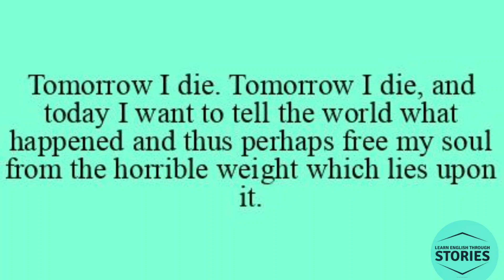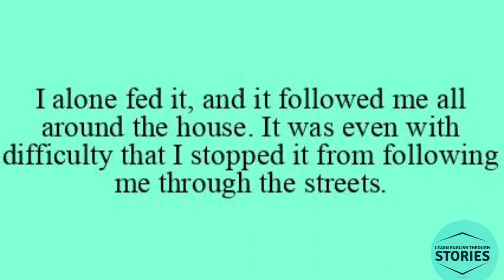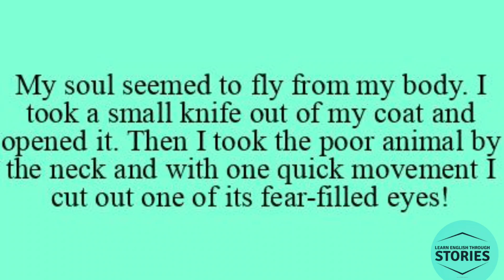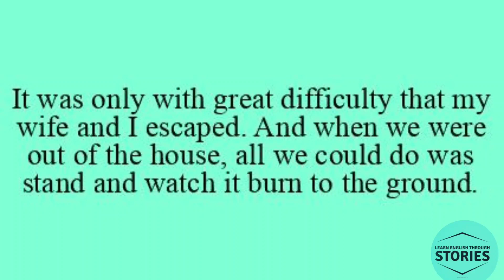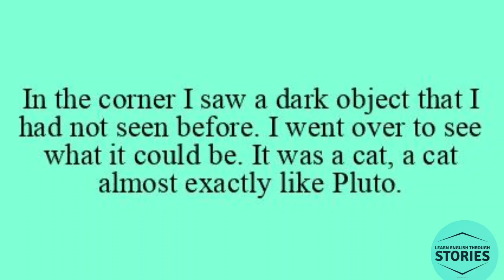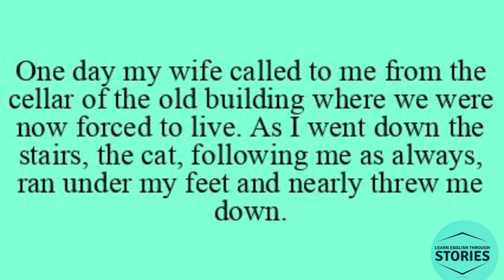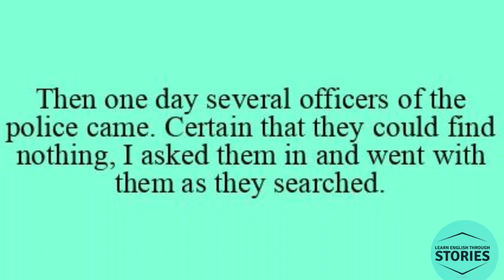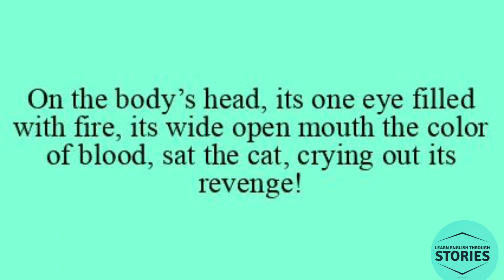Learn English Through Stories🐈 The Black Cat🐈(Level 1) American Stories for English learners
You can improve your English story,
 English vocabulary words,
English grammar,
 English sentences,
 English speaking,
English writing,
English idioms,
Improve Your English Skills |
Help You Change Your Life!
. Improve Your English Skills By Stories.
. Thanks.

The story's narrator is an animal lover who, as he descends into alcoholism and perverse violence, begins mistreating his wife and his black cat Pluto. When Pluto attacks him in self-defense one night, he seizes the cat in a fury, cuts out one of its eyes,